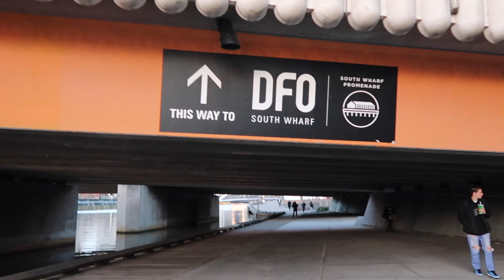The tyre blowout on the way to MELBOURNE 😢🇦🇺||EXPLORING MELBOURE & SHOPPING /camptrip🚐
JEN  here Pinay living in Australia i love cooking,travelling ,camping with my Autralian Partner (Brett ). We love u guys.